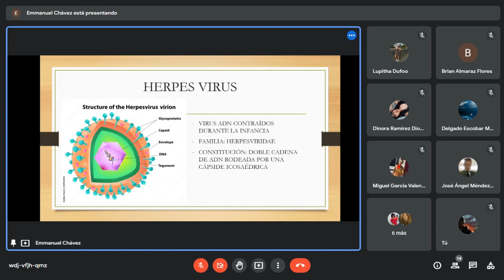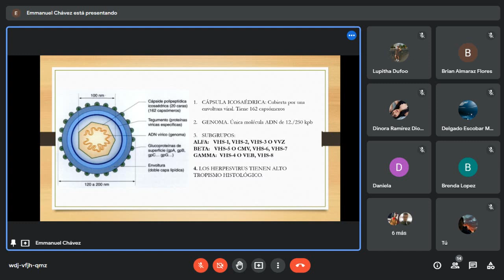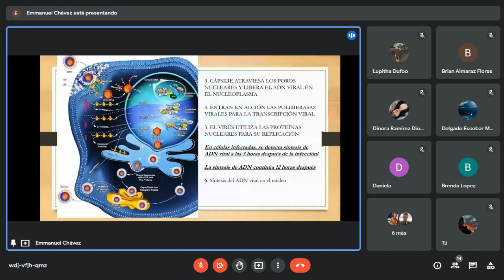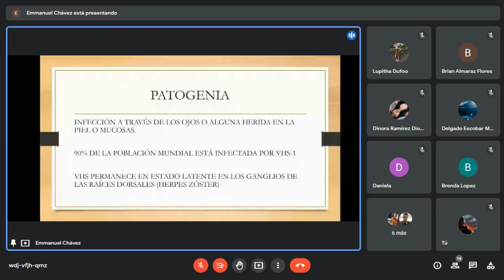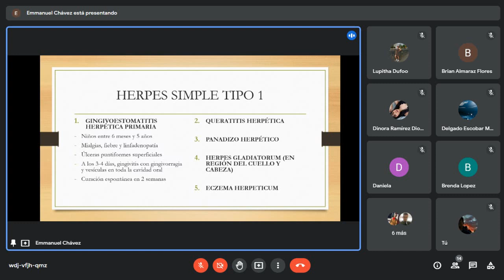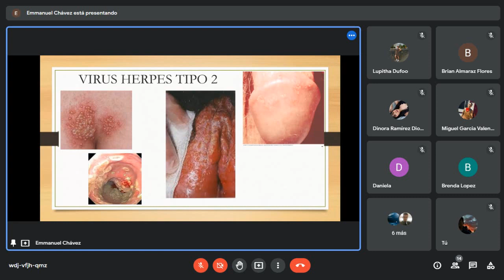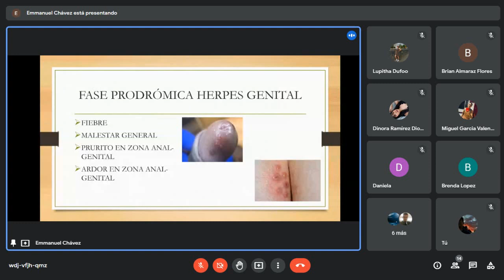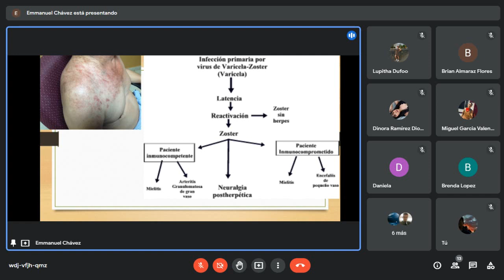Clase de Infectología | Herpes Virus | PARTE 1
Clase 11 de octubre 2022